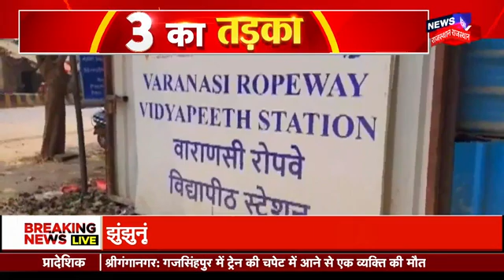Varanasi Ropeway News: बनारस में खत्म होगीं जाम की समस्याएं | Top News | Latest News | PM Modi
Varanasi Ropeway News: अब 16 मिनट में तय कर सकेंगे गोदौलिया से कैंट रेलवे स्टेशन तक का सफर |Top Newsवो दिन अब दूर नहीं, जब मोदी की काशी में लोग हवा में सफर करते नजर आएंगे. कैंट स्‍टेशन में ट्रेन से उतरने वाले लोग चंद मिनटों में काशी विश्‍वाथ मंदिर पहुंच सकेंगे. यहां पर देश के पहले अरबन रोपवे का निर्माण कार्य शुरू हो चुका है. वहीं आपको रोप-बे से जुड़ी एक बड़ी जानकारी जानने के लिए अंत तक इस खबर से रूबरू होना पड़ेगा.